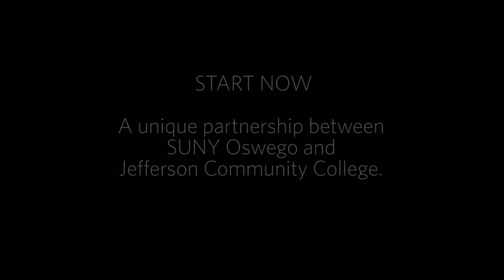Start Now partnership builds student success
Start Now, a unique partnership between SUNY Oswego and Jefferson Community College, gets students on the road to success.

"So it's a support program that provides an easy pathway from Jefferson Community College to SUNY Oswego," said Sandra Montalvo, a SUNY Oswego admission counselor and Start Now coordinator. "Most of the Start Now students they do apply directly to Oswego for admissions. We can't admit them directly but a lot of these students we do see the potential in and we just see that they need some additional support."

One of them is SUNY Oswego sophomore Kylik Williams.

"I'm so happy that I had an experience to experience college before I came here, like a college experience, because I feel like if I would just would have rushed into Oswego I probably wouldn't be able to balance," Williams said.

"They start at JCC," Montalvo explained. "They can do one year, they could do two years and earn the associate's degree if they choose to and then transfer to Oswego."

Amanda Sclafani, at sophomore at JCC, recognizes how the opportunity has helped her transition to college.

"I'm happy that I chose to come up here instead of just going to the local college because I wanted to go to Oswego but I felt that I really wasn't ready, so JCC gave me the opportunity to be ready," Sclafani said. "It taught me how to do college life, how to live on my own. I enjoy being here a lot."

JCC sophomore Joel Perez came to realize starting in the college's North Country partner represented part of a journey.

"I was very disappointed at first," Perez said. "I was like, okay, I kinda wanted to just go right there and do what I have to do, but I'm really glad that I came here because I met a lot of great people"

("I'm gonna talk about the paper in a second," a faculty member says.)

"I'm really happy with what I've gotten," Perez said.

"So I recruit students for both Oswego and both for Start Now," Montalvo said. "I work with them while I'm at JCC. I spend about one day a week here, sometimes more."

"Sandra gives a lot of support," Sclafani added. "She constantly sends out emails about when she'll be on campus, when we can set up an appointment with her and when I go to see her she always has a folder about what my credits will transfer over to, so that helps because I don't know if I'm taking classes that matter when I transfer."

"And then also working on developing some of their college success skills," Montalvo noted. "A lot of time management, so some of these students come in a little bit underprepared in those areas, time management, study skills, note-taking skills."

"I learned to be responsible not having my mom on my shoulder telling me get your stuff done," Sclafani said. "Because no one else is gonna do it for you, you gotta do it for yourself."

Demitra Bowen, now a sophomore at SUNY Oswego, also found the program eased her way into college.

"The program definitely helped me transition way better than I thought it would," Bowen said. "Because I was coming from a small community college and that was my first year of college."

"That's part of why I love my job because the feedback I get from the students, it's just amazing," Montalvo said.

"JCC is a huge help to transitioning from high school to college, because it is a big jump and that's exactly what I've told my friends who were in high school, that it's a big jump and Start Now really helped me get that push that college is different than high shool," Sclafani said.
"It's helped me a lot with processing how to transfer to Oswego and be okay with where I'm at," Perez said.

"Another favorite part of my job and the program for me is when those students transfer to Oswego, when they get that acceptance letter," Montalvo explained. "That's, to me that's everything with the program, because that's the main goal for us at Oswego is helping these students be successful at the two year level, helping them get to the four year level."

"I feel accomplished," Bowen said. "I actually went through, I did it, and I did good. I did the best that I can do, and now I can actually go out in the world and use this knowledge that I learned and put it towards something."

"I have so much Oswego stuff already in my room," Sclafani said. "I'm counting down the days that I get to go there because I'm really excited."